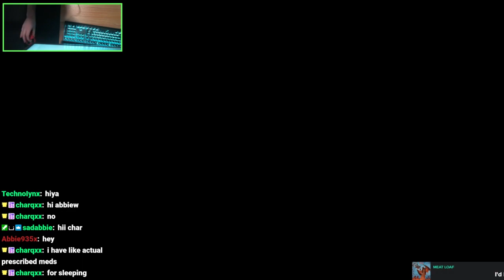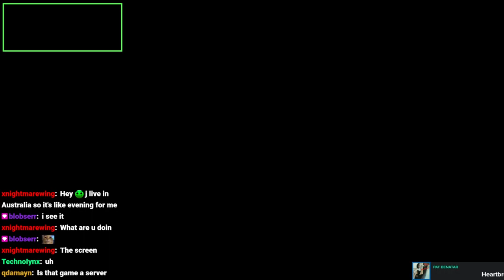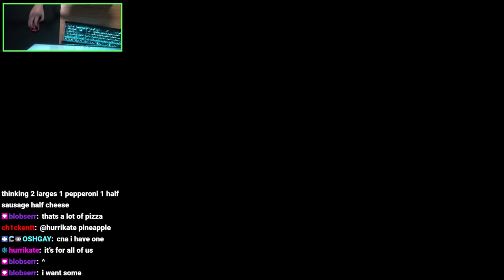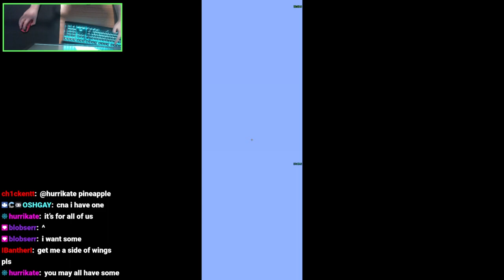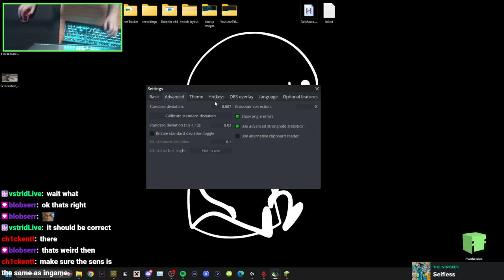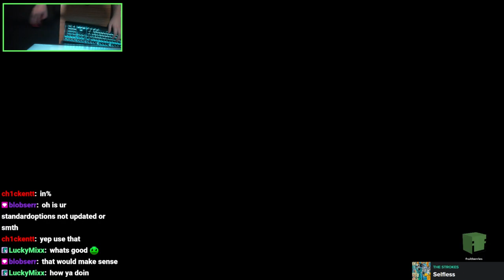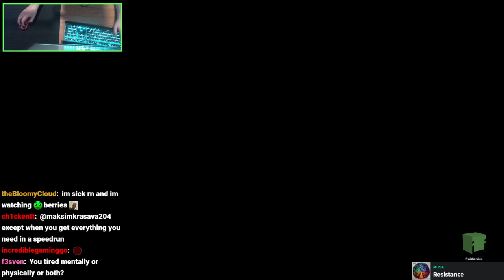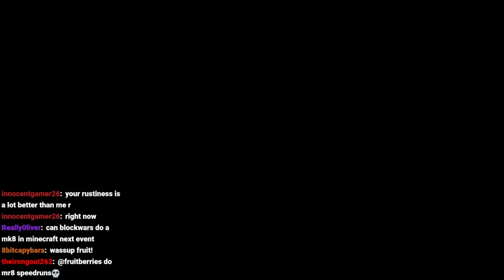late night minecraftie